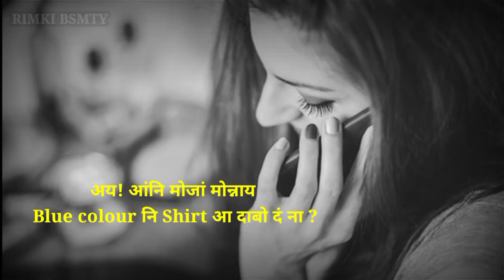New bodo sad call conversation Love story// 2020